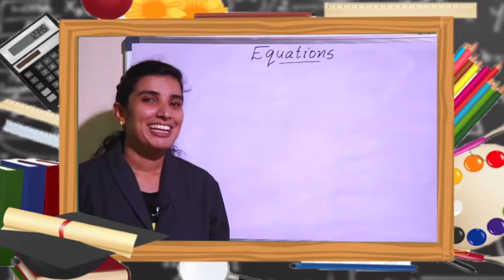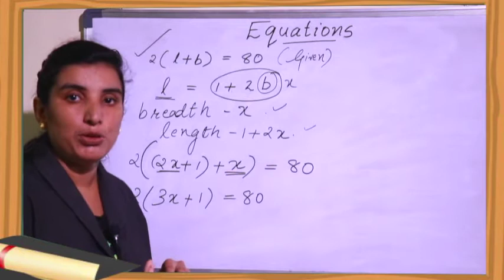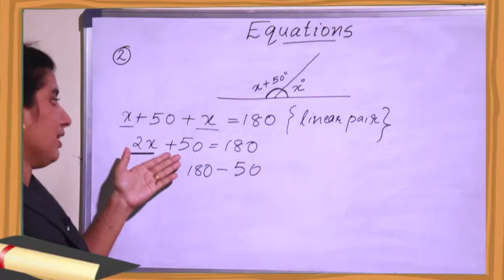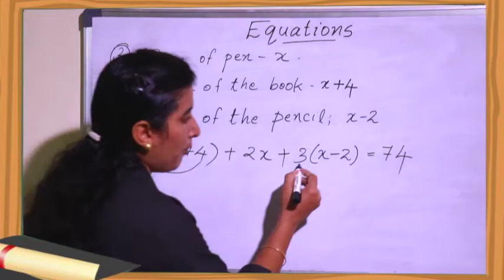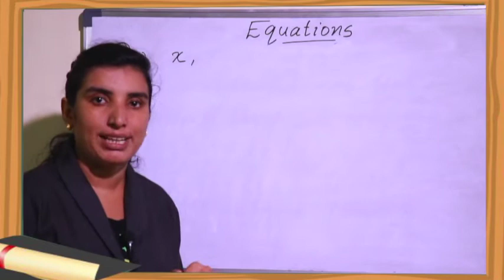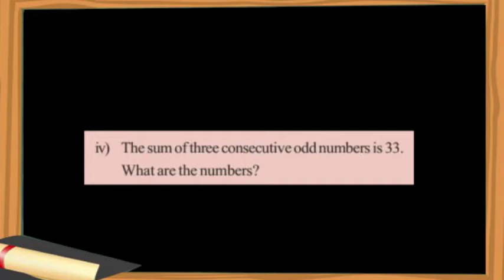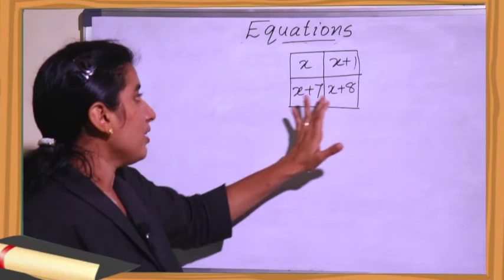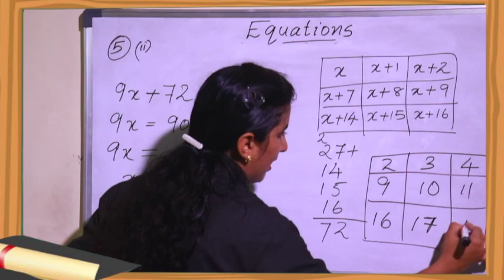CLASS 8 CHAPTER 2 - EQUATIONS - PART 1 | KERALA SYLLABUS | Kite Victers | SCERT | AIMY MATHEW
CLASS 8  CHAPTER 2 - EQUATIONS - PART 1 | KERALA SYLLABUS | SCERT | AIMY MATHEW